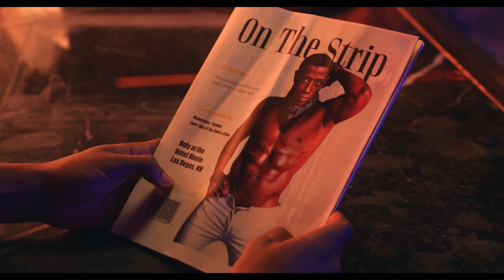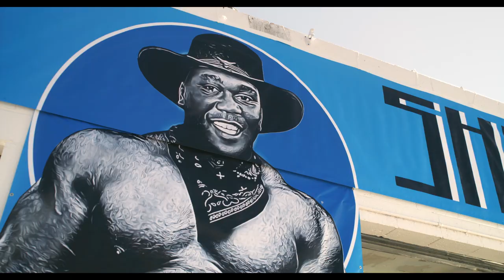Magiczny interes | Cineman